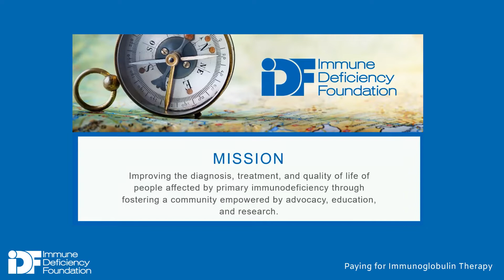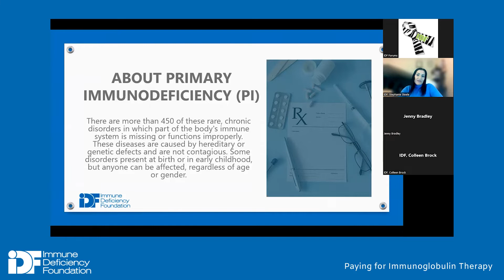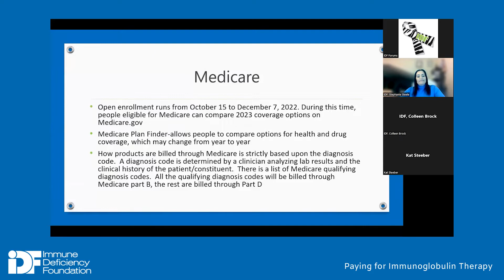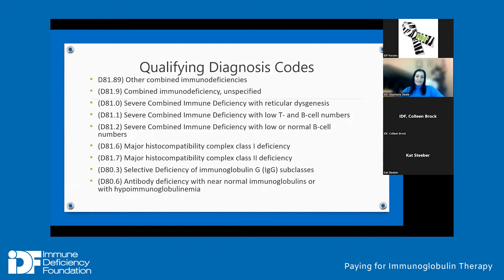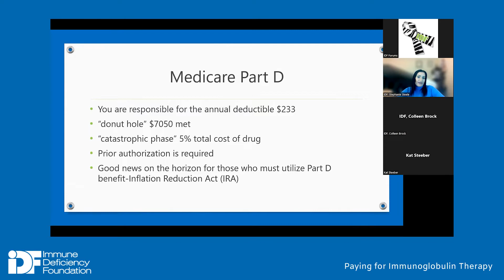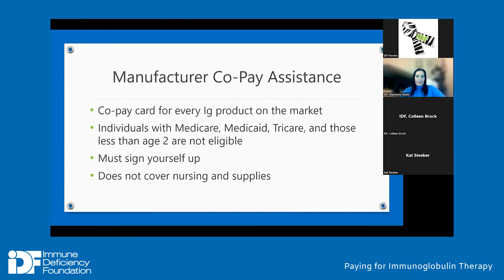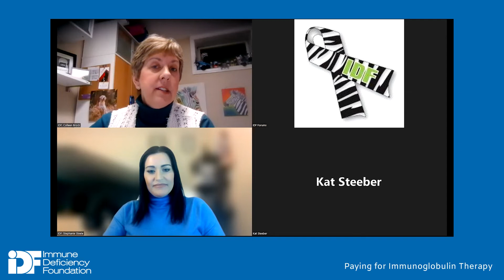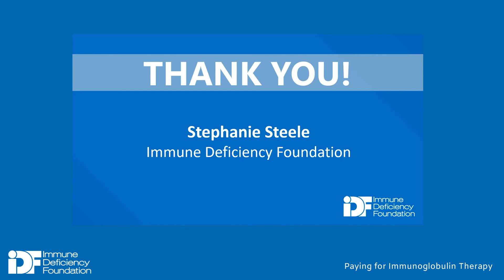Paying for IG Replacement Therapy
0:00 - 6:32 - Introduction
6:33 - 29:23 - Presentation
29:24 - 1:06:33 - Q&A
1:06:34 - 1:10:08 - Conclusion

IDF's Stephanie Steele provides a presentation on the different ways to pay for Immunoglobulin Replacement Therapy.

Click here to view a PDF of this presentation.